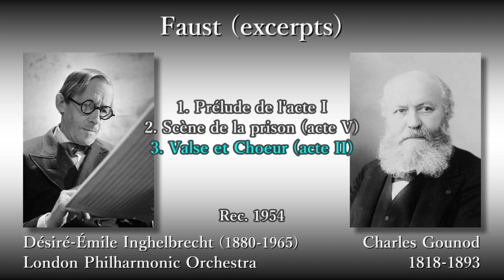Gounod: Faust (excerpts), Inghelbrecht (1954) グノー ファウスト(抜粋) アンゲルブレシュト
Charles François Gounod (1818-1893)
Faust (excerpts)

(00:05) 1. Prélude de l'acte I
(07:29) 2. Scène de la prison (acte V)
(10:50) 3. Valse et Choeur (acte II)

Marguerite: Monique Linval, Soprano
Faust: Jean Michel, Tenor
Méphistophélès: Bernard Demigny, Bass
Choeurs Marcel Briclot

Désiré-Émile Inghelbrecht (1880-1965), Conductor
Orchestre du Théâtre des Champs-Elysées

Rec. 1954, in Paris

シャルル・フランソワ・グノー
歌劇「ファウスト」抜粋

(00:05) 1. 第1幕への前奏曲
(07:29) 2. 牢獄の情景 (第4幕)
(10:50) 3. ワルツと合唱 (第2幕)

マルグリート：モニク・ランヴァル (ソプラノ)
ファウスト：ジャン・ミシェル (テノール)
メフィストフェレス：ベルナール・ドゥミニ (バス)
マルセル・ブリクロ合唱団

指揮：デジレ＝エミール・アンゲルブレシュト
シャンゼリゼ劇場管弦楽団

録音：1954年 パリ